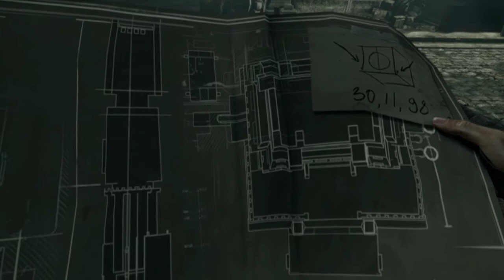Вор -7# Архитектор